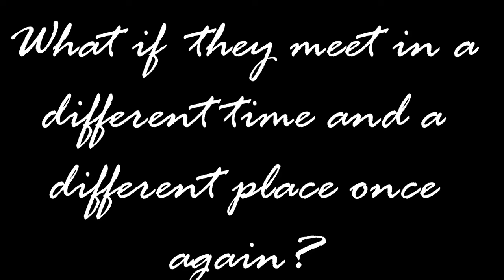Tungkung Langit and Alunsina (A Panay-Visayan Myth from Region 6)